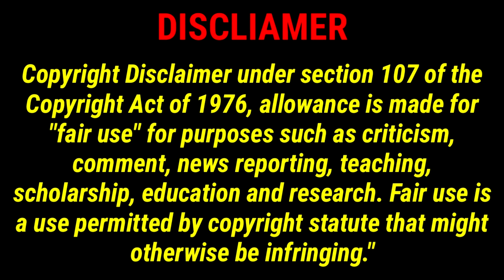Death of Dr Strange # 3 || Hindi || Comics Saga Universe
Death of Dr Strange # 3 || Hindi

1 Like = More Motivation!!!